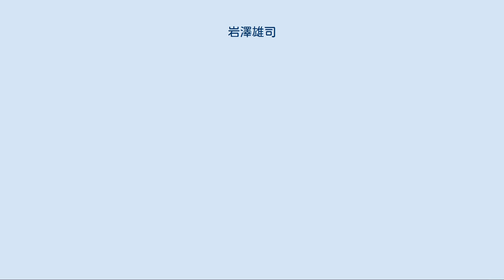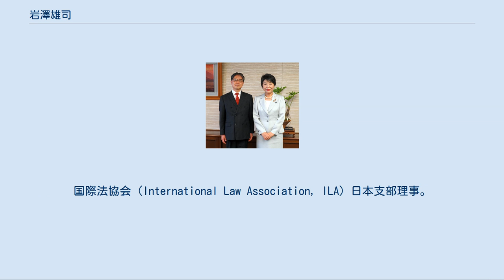岩澤雄司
岩澤 雄司（いわさわ ゆうじ、1954年6月4日 - ）は、日本の国際法学者。
国際司法裁判所判事、東京大学名誉教授、学位は法学博士（S.J.D.）（バージニア大学・1997年）。
 大阪市立大学法学部助教授、東京大学大学院総合文化研究科教授、東京大学大学院法学政治学研究科教授、自由権規約委員会委員長などを歴任した。
 2018年6月27日、中央合同庁舎第六号館にて法務大臣上川陽子（右）と 東京都生まれ。
日本語、英語、フランス語、ドイツ語を解する。
 東京都立国立高等学校卒、1973年4月東京大学教養学部文科一類入学、1977年3月同大学法学部第二類（公法コース）卒業。
同年4月東京大学法学部助手。
1977年8月から1978年8月にかけてハーヴァード法科大学院修士課程に留学し法学修士（LL.M.）。
 1982年大阪市立大学法学部助教授、1984年8月から1986年8月にかけてヴァージニア法科大学院博士課程に留学し、1997年1月法学博士（S.J.D.）、1991-93年ケンブリッジ大学国際法研究所客員研究員、1996年東京大学大学院総合文化研究科助教授、1997年教授。
同年ケンブリッジ大学国際法研究所客員研究員、2000年-01年ケンブリッジ大学国際法研究所客員研究員、同大学チャーチル・カレッジ客員フェロー。
2005-18年東京大学大学院法学政治学研究科教授、2015-16年パリ第二大学客員研究員。
 2002年-2004年国際連合先住問題常設フォーラム委員、2004年-2008年世界貿易機関補助金常設専門家部会委員、2005年- 2007年法務省難民審査参与員、2006年-2009年国際法協会日本支部理事。
2006年の市民的及び政治的権利に関する国際規約第25回締約国会合において、自由権規約委員会の委員に選出され、2007年1月に就任した。
2009年3月からは委員長を務めた。
2010年9月2日の第29回締約国会合で最多票を得て委員に再選され、2011年から2014年まで2期目を務めた。
 ハーグ国際法アカデミー講師、アジア開発銀行行政裁判所裁判官、世界貿易機関補助金常設専門家部会委員、法務省難民審査参与員、難民受入れ問題に関する内閣官房の有識者会議である第三国定住に関する有識者会議の座長などを歴任した。
 2018年、日本政府より小和田恆の退任に伴う国際司法裁判所裁判官に推挙されて裁判官補欠選挙に立候補し、6月22日の国際連合総会及び国際連合安全保障理事会に於いて選出された。
これにより岩沢は小和田の残余任期となる2021年2月まで国際司法裁判所裁判官を務める。
 国際法学会理事。
国際法協会（International Law Association, ILA）日本支部理事。
 単著 共著